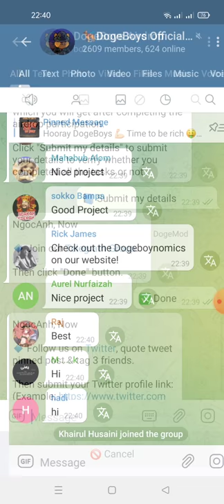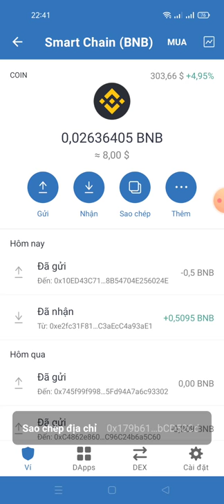Reward : 1 Million DogeBoys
DogeBoys Airdrop

Join DogeBoys Telegram group.
Follow DogeBoys on Twitter, like and retweet the pinned post by tagging 3 of your friends.